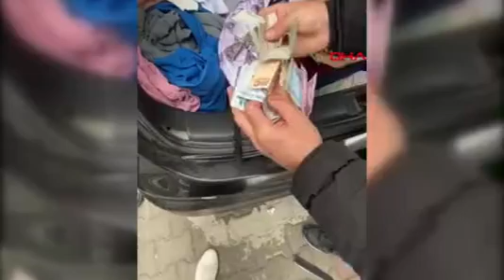Hatay'da Kuyumcu Dükkanlarını Yağmalayan 5 Kişi İstanbul'da Yakalandı